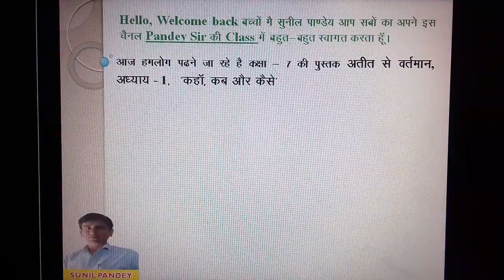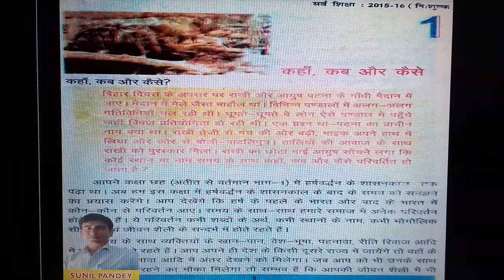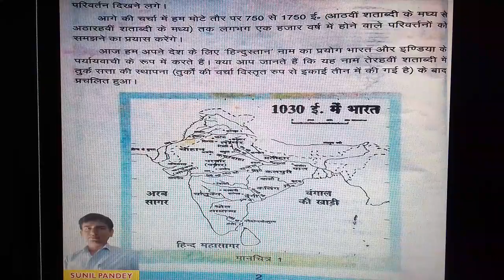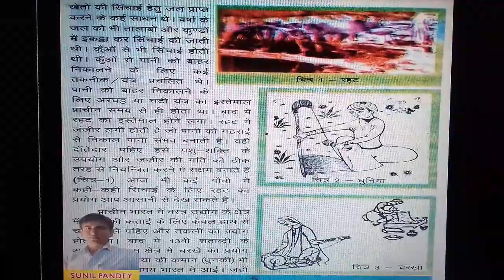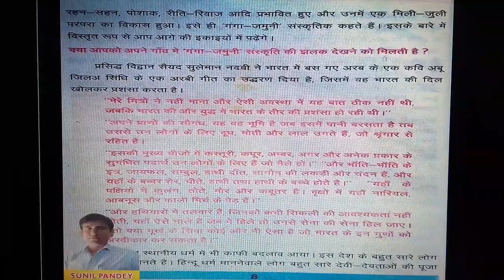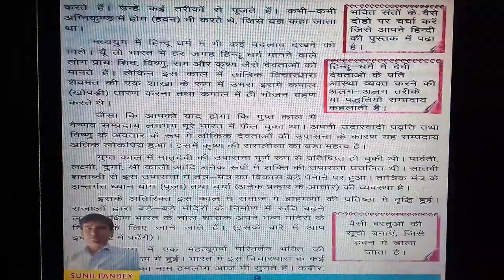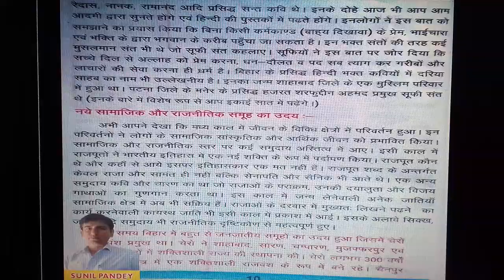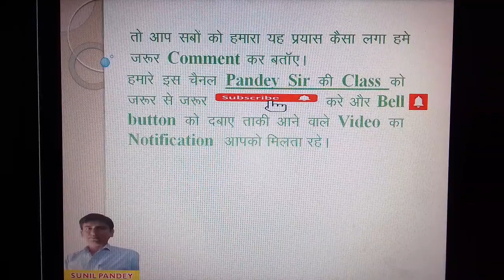class -7 Atit se vartman chapter -1 Kanha kab aur kaise part-1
class -7 Atit se vartman chapter -1
Kanha kab aur kaise part-1